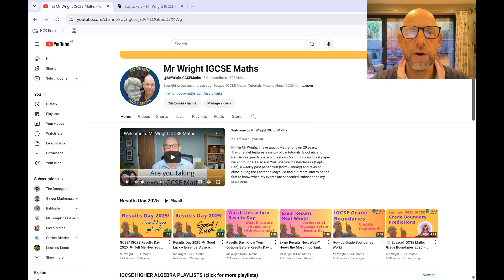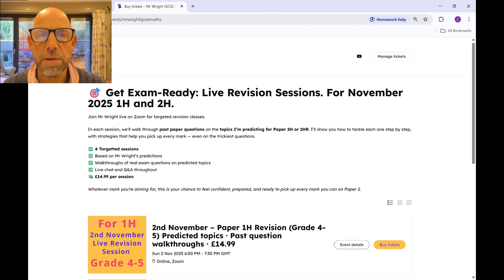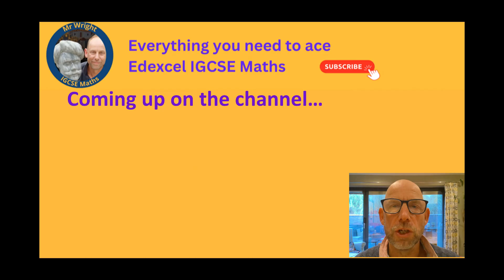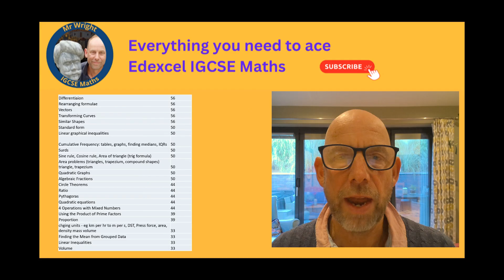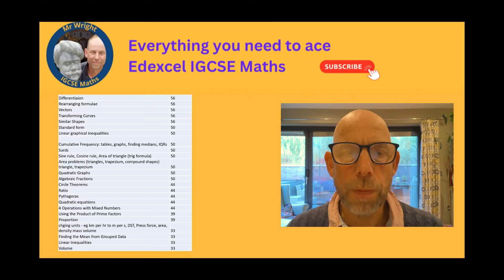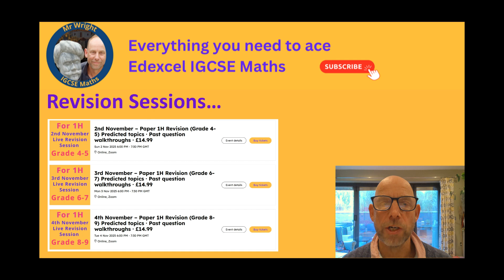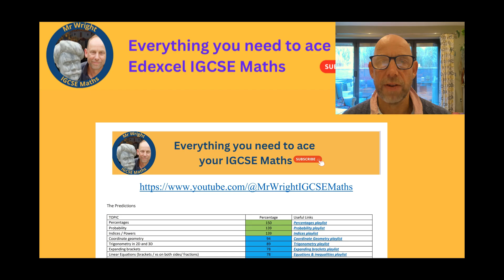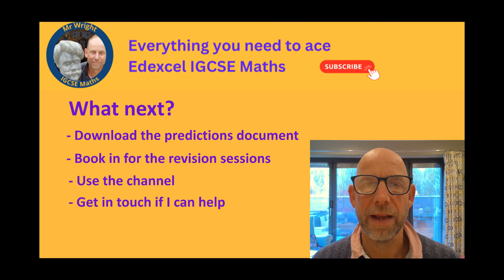Edexcel IGCSE Maths Paper 1H Predictions (Nov 2025) — What’s Most Likely to Appear + Free Download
THIS PREDICTIONS FILM IS NOW OUT OF DATE, but...

📌 November 2025 Edexcel IGCSE Maths (Paper 1H) Predictions — based on analysis of the last 18 papers. I highlight the topics most likely to appear, from accessible wins to top-grade traps, and show you how to focus your revision for maximum marks.

🔴 Live Revision Sessions (Nov 2025)
Targeted walkthroughs on the predicted topics, grouped by grade bands. Limited places.
- Sun 2 Nov · Grade 4–5 focus
- Mon 3 Nov · Grade 6–7 focus
- Tue 4 Nov · Grade 8–9 focus
- Thu 6 Nov · Paper 2H: Grade 7–9 topics not seen on Paper 1H

🎯 What’s in this film
Topics that appear most frequently across recent papers
Where top-grade marks often hide (and how to get them)
The “likely list” of accessible topics to secure Grade 4–6
How to use my playlists to revise fast and effectively

👍 If this helped, like the video to help others find it.